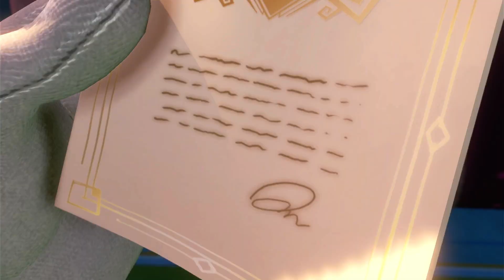Luigi's Mansion 3 #1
Let's Play Luigi's Mansion 3